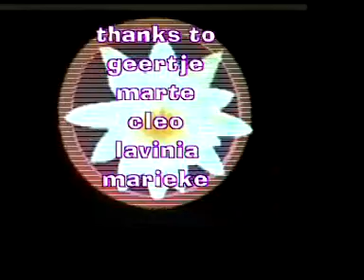0x0=0 (x-rated)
ook geschikt voor jeugdige kijkers

jakop